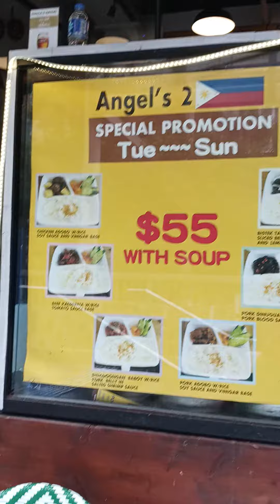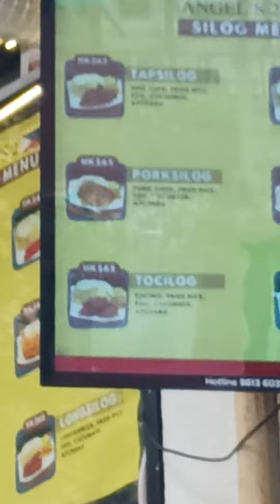PILIPINO MENU,ANDITO SA HONGKONG?